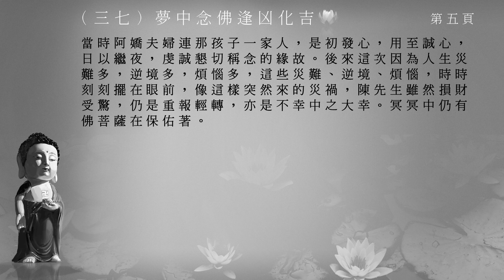念佛感應見聞記_037夢中念佛逢凶化吉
感謝佛, 菩薩, 林看治居士, 李炳南居士, 黃慧音, 所有念佛感應見聞記製作組/人, 參與單位, 及分享流通轉載的朋友們! 阿彌陀佛!